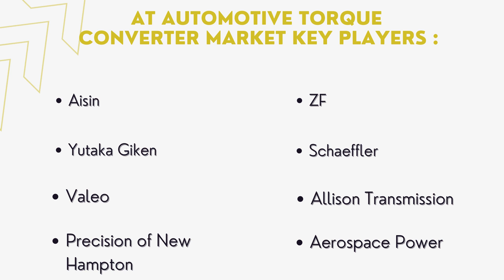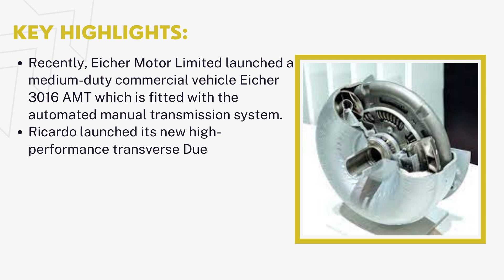AT Automotive Torque Converter Market | Industry Data Analytics | IDA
Industry Data Analytics Latest Published AT Automotive Torque Converter Market Research Report - Growth, Trends And Forecast (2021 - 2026) By Types, By Application, By Regions and By Key Players - EXEDY, Kapec, Aisin, ZF, and Many Others.

Registering a CAGR of 1.7% over the forecast period, the global AT automotive torque converter market is anticipated to reach the market value of US$ 4190.8 million in the year 2026, from US$ 3724.3 million in the year 2020.